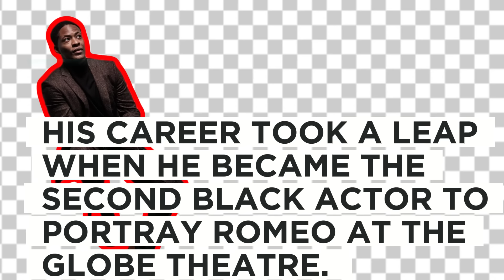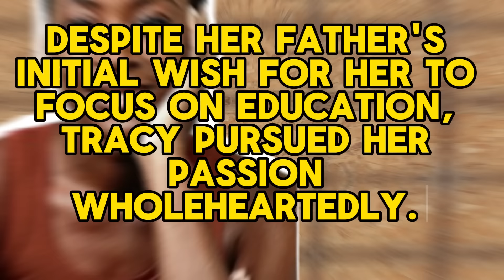10 Hollywood Actors You Never Knew Were Nigerians Finally Revealed